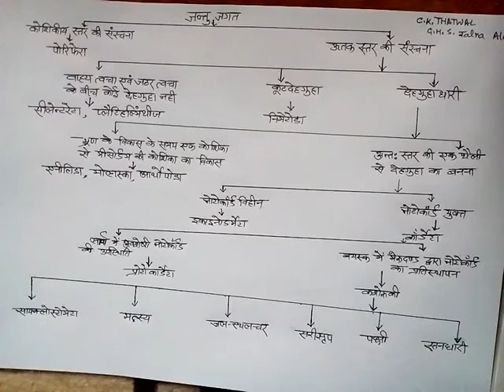Class -9th,Sub-Biology, Topic-Animal world